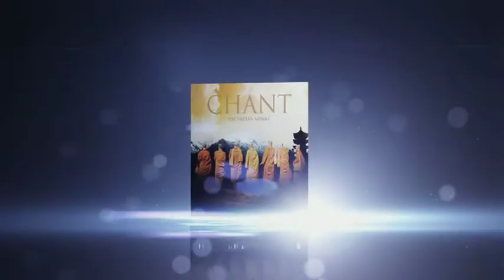The Gyuto Monks of Tibet - Chants